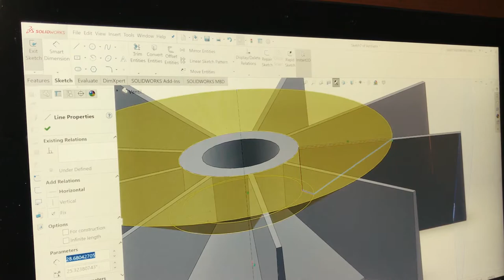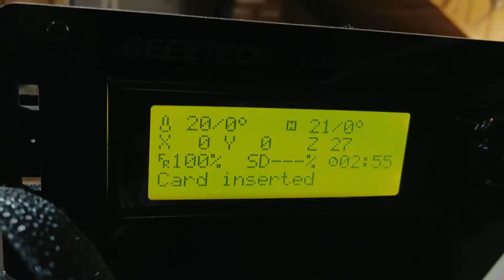3D Print | Electric Motor Cooling Fan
► 3d Print Geeetech Prusa i3